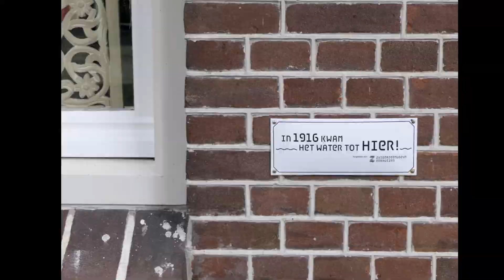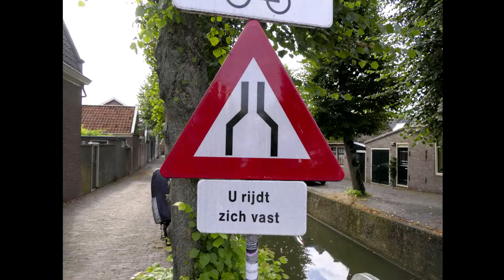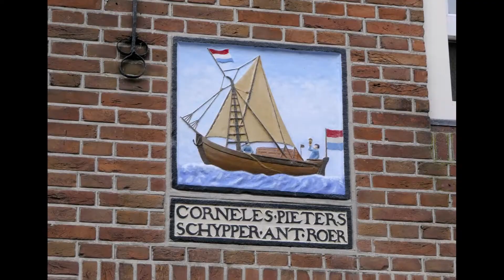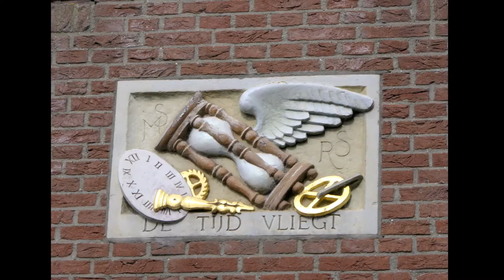Monnickendam - Leuke dingen zien en doen in...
Bezoek en beleef Monnickendam. Wat is hier allemaal leuk? En wat kun je net zo goed overslaan?

Monnickendam ligt aan de Gouwzee, onderdeel van het IJsselmeer. Het is geen grote, maar wel eeuwenoude plaats en dat voel je aan alle kanten als je er rondloopt. De Grote- of Sint-Nicolaaskerk doet zijn naam eer aan en midden in het centrum staat de Speeltoren met bijbehorend museum. Vanaf hier ben je binnen een paar honderd meter bij de oude waag en de haven waar zeker in de zomertijd heel wat grote zeilschepen aangemeerd liggen. Tot slot heeft Monnickendam voor de liefhebbers een aanzienlijke hoeveelheid gevelstenen in de aanbieding.